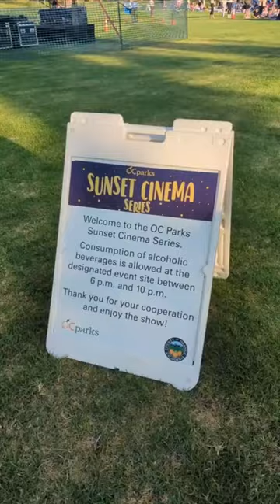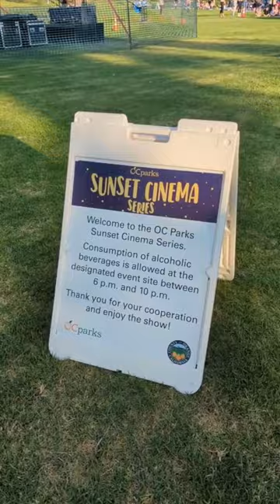OC PARKS SUNSET CINEMA DATE NIGHT 🍿🌳🎥 - Check out the full vlog on my channel!